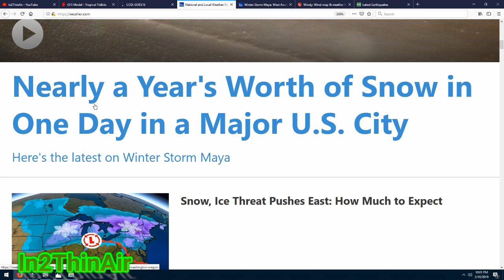WINTER STORM MAYA "Nearly a YEARS worth of Snow in 1 day"